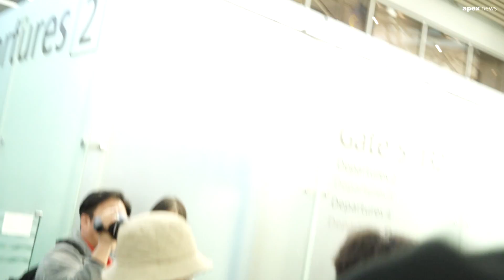블랙핑크(BLACKPINK) 리사, 아침에도 귀요미 | BLACKPINK LISA departure to Thailand 2019. 10. 30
에이펙스 뉴스 그룹 채널 구독

[apex news] 그룹 ‘블랙핑크(BLACKPINK)’ 리사가 해외 일정차 30일 오전 인천국제공항을 통해 태국으로 출국했다. 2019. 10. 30